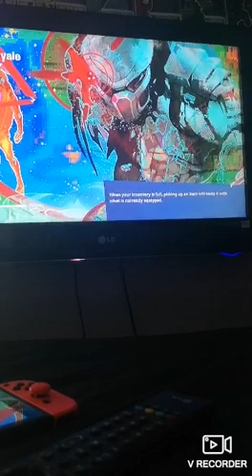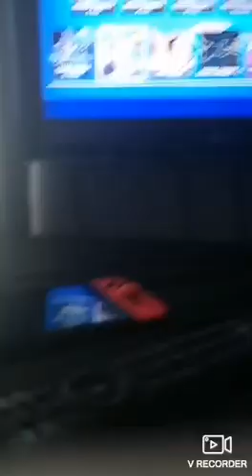A fortnite vid /theres looping music